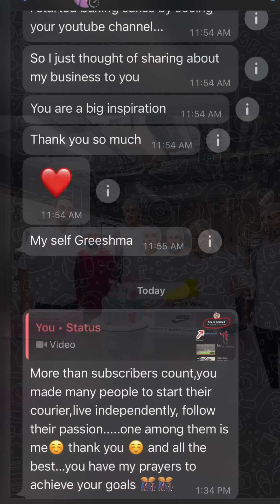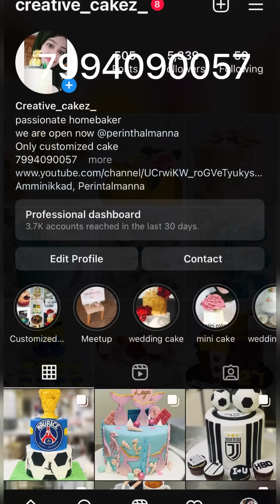Qatarൽ എനിക്ക് Certificates ഇല്ലാതെ Job കിട്ടി😍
1kg mango cake recipe
mango cake recipe
perfect mango cake
flower cake
floral cake
nozzle design
cake color mixing
cake colour mixing
whipping cream colour mixing
fondant theme cake
Free online baking class 7
Free online baking class 5
Baking class free online
Online baking class 1
Online baking class 2
Homebakers
Wedding cake
Trending cakes
Sharp edges on cake
Milk cake
Cake edges
How to make
Cake making
Caramel cake
Baking
Baking for beginners
Baking basics
Baking tools
Baking essential for startees
Baking jit for beginners
Baking kit
Baking tips
Baking hacks
Tips
Cooking tips
Backing tricks
Tips for cake baking, basic tips to start baking
Tips for making perfect cake
Easy baking tips
Baking mistakes, common baking mistakes, chocolate
Dark chocolate, white chocolate, milk chocolate